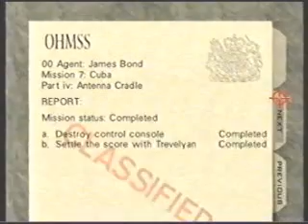Gragz - Cradle 00 Agent 0:46 (March 2007)